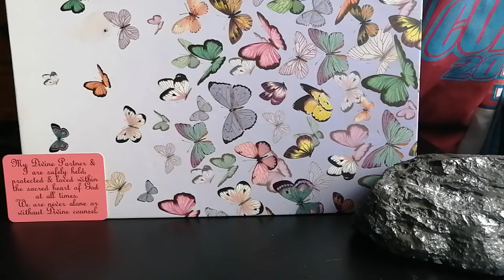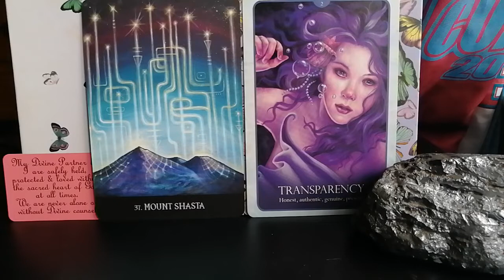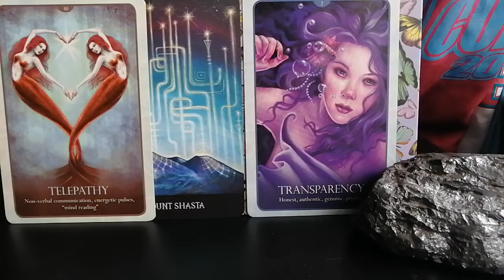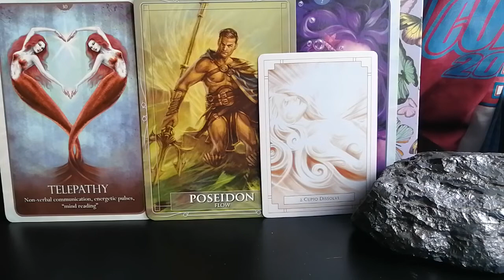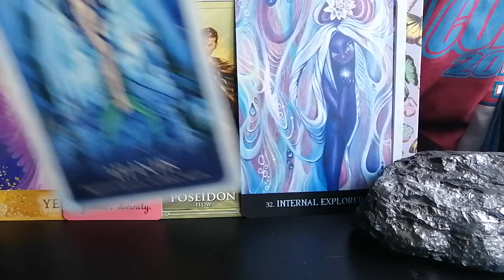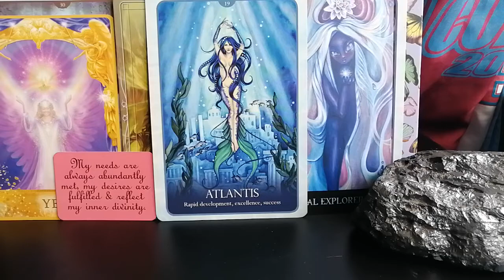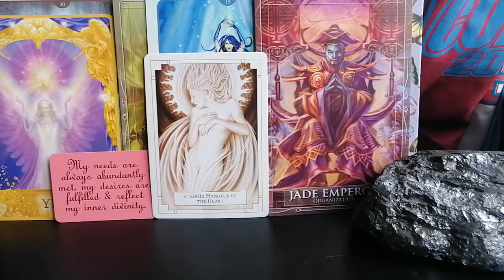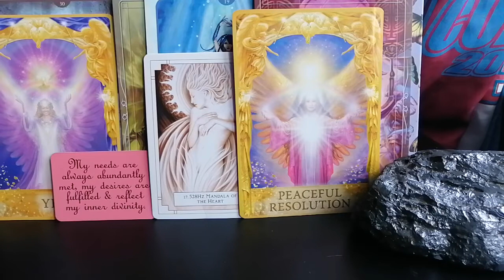The Frequency of Union 🌟👑💋Divine Feminine Channelled Twin Flame Message DM to DF